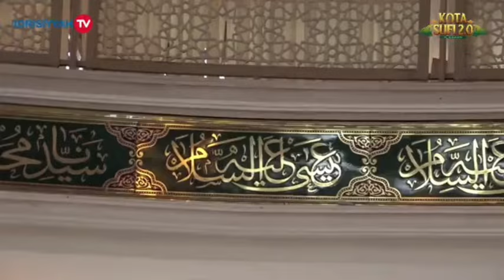Tarekat Dalam Masyarakat Moden - Sheikh Dr Jahid Sidek Al Khalidi